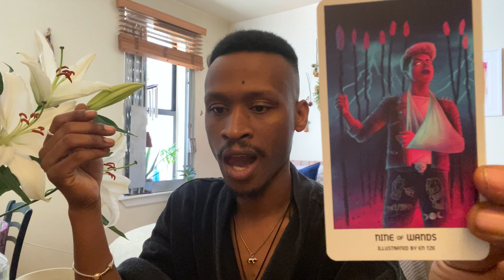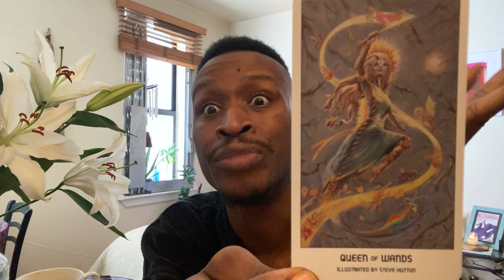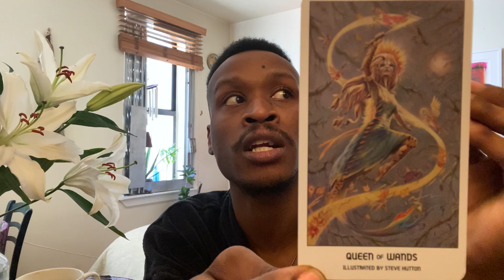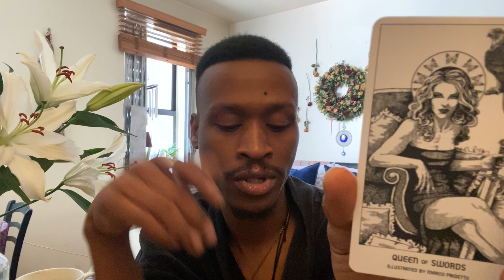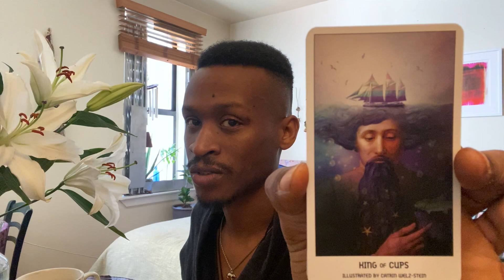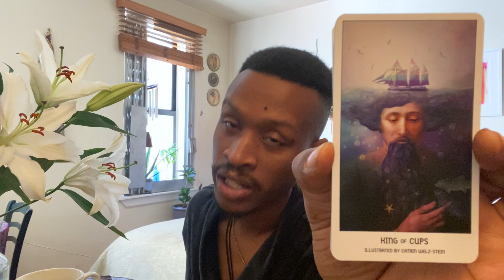♓️ PISCES October 15-31 Proofread #2